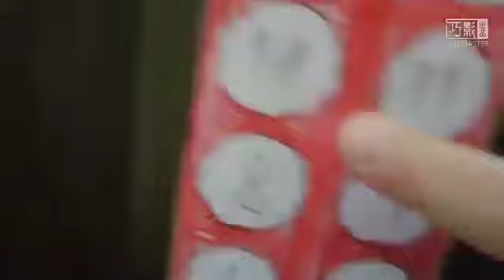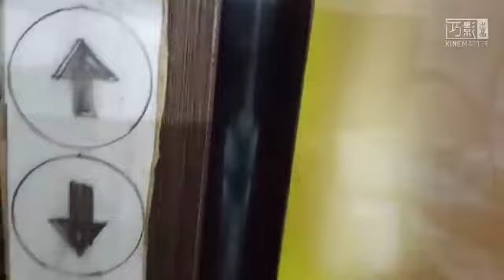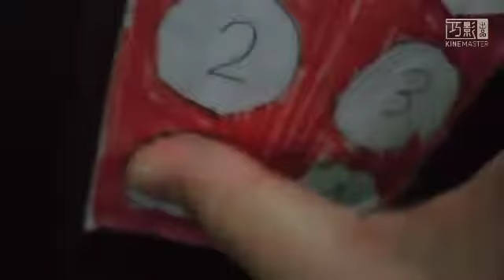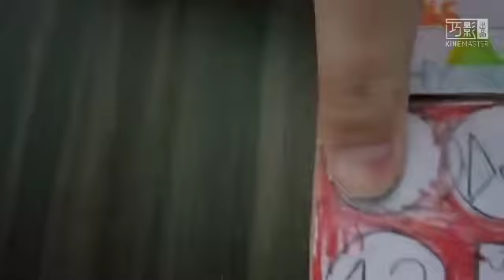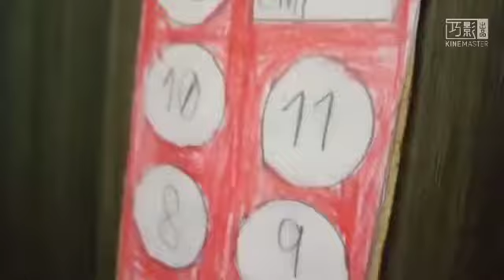3 Hyundai Elevator at Rhino Plaza Sungai Petani, Kedah, Malaysia (Office)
This one located beside the cargo lift this serve between G to 12. The mall elevator use Hitachi only this use Hyundai. Sadly 9-12 are locked due to Staff only.
Elevator Information:
Brand: Hyundai (Modernized from Goldstar)
Usage: Passanger
Capacity: 20 Persons 1355 kg
Serviced floor: G, 1-8, 9-12*